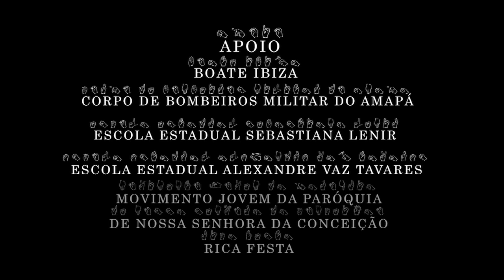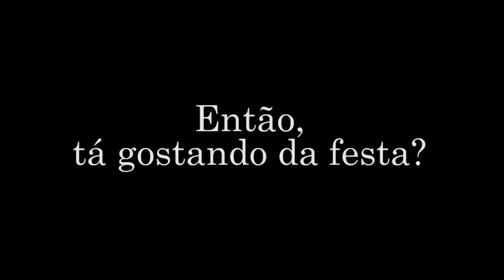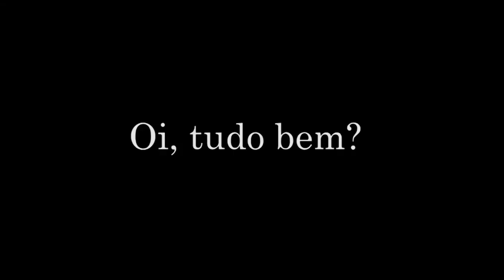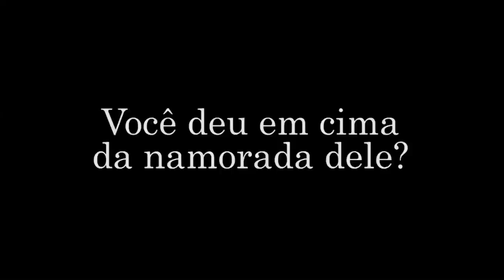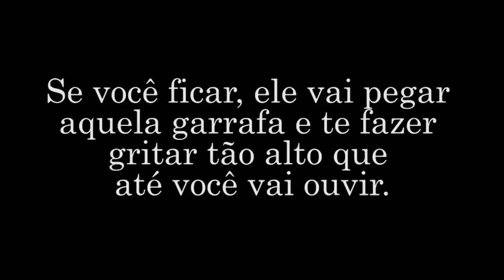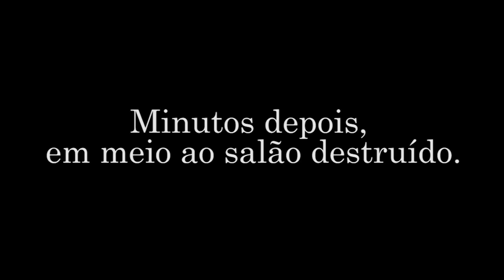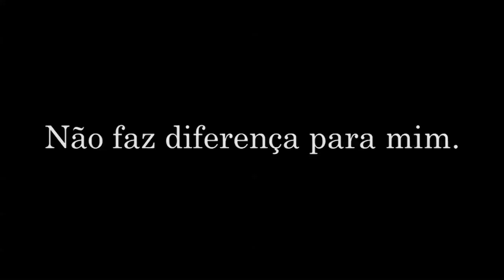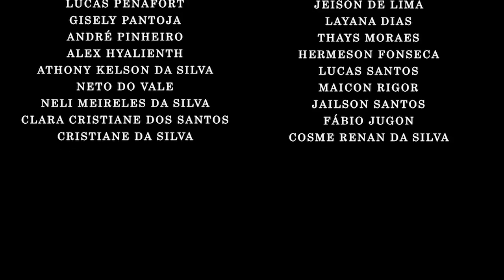A Rosa Curta Metragem Mudo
Numa festa, um rapaz surdo tenta socializar, mas as garotas não conseguem se comunicar com ele. Até ele conhecer uma menina que sabe libras e ganhar a noite, ou achar que ganhou.